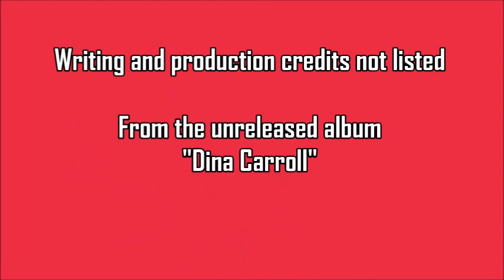Dina Carroll - Love Of My Life *RARE TRACK*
Superb track from Dina's unreleased 1999 self-titled album...